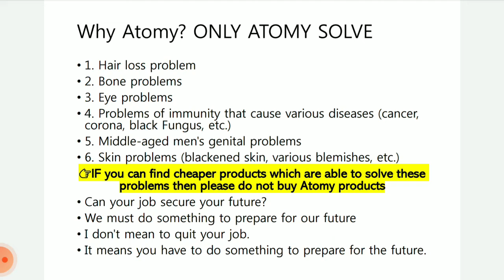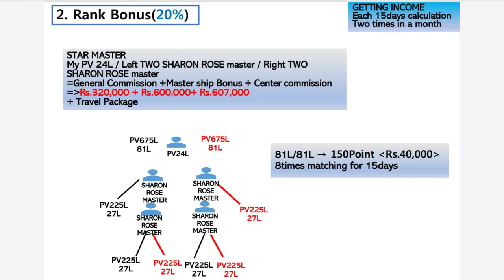AtomyCompensation Plan1 | Atomy Plan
This video will help everyone to show case the amazing plan of Atomy in short time. This will help us to share and use this video while showing plan on smart tv or phone.